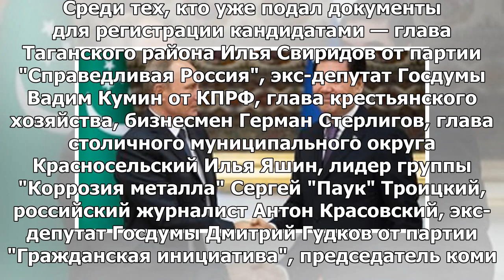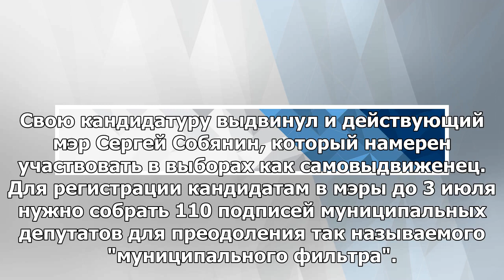Мэрия Москвы направит на выборы мэра около 4000 наблюдателей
13:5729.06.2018 (обновлено: 14:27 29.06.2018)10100МОСКВА, 29 июня — РИА Новости. Порядка 4 тысяч наб...